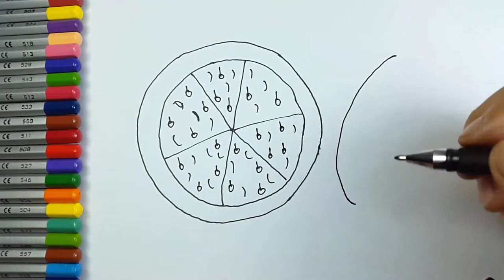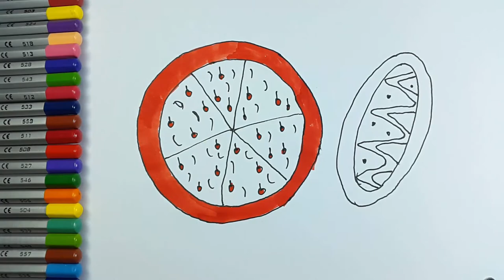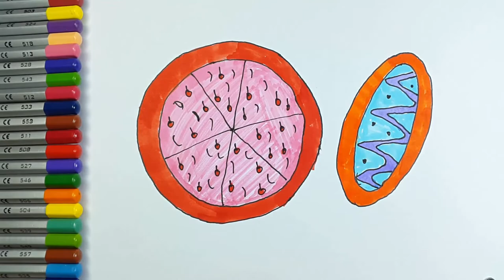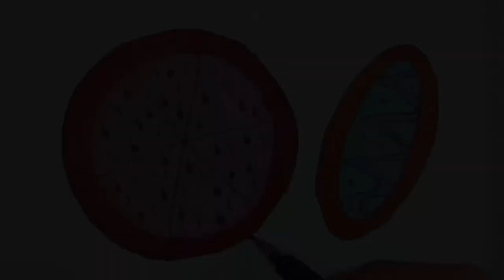How To Draw Pizza | Coloring Book for Kids | Learning Colouring Pages with Colored Markers